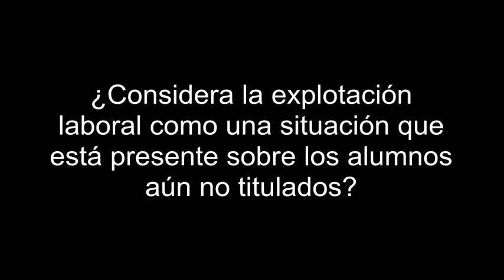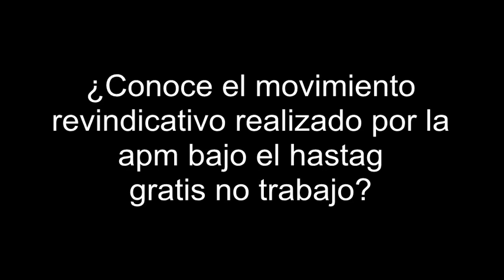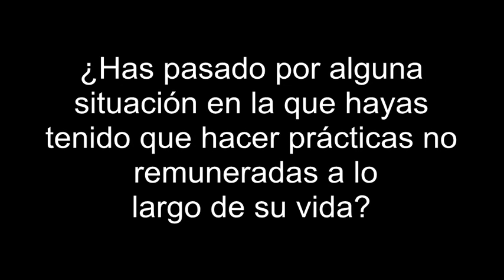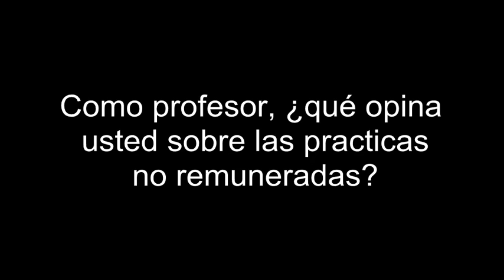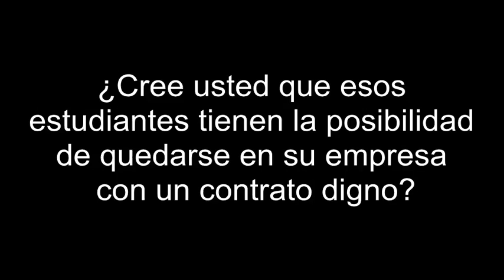GratisNoTrabajo Profesores UCM